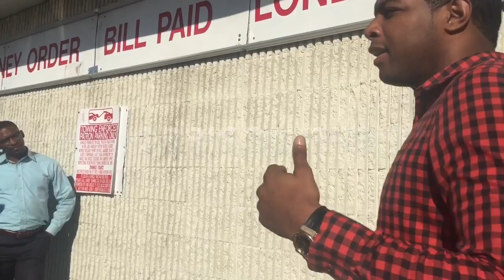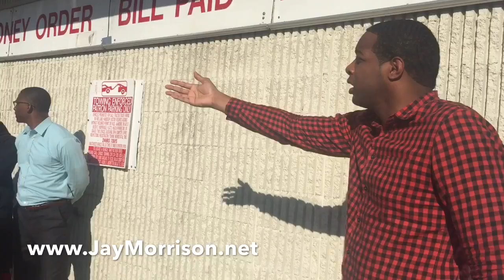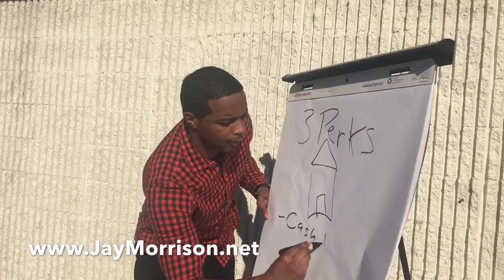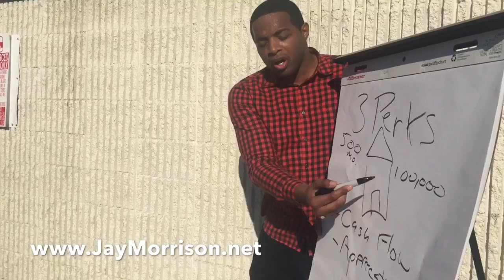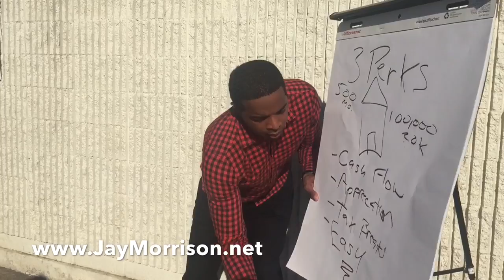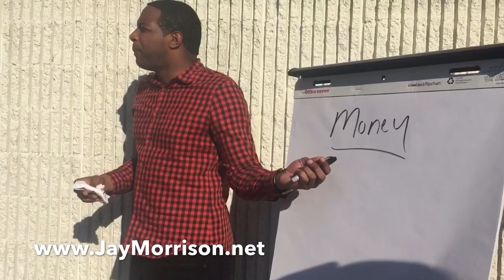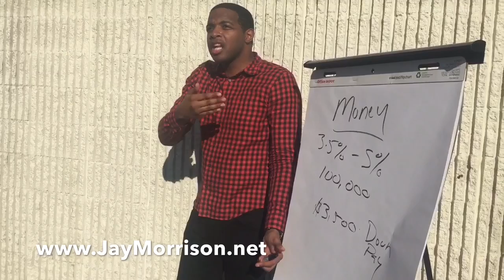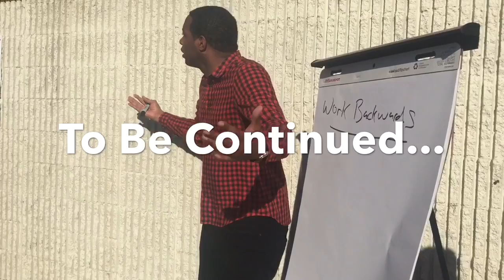Corner Class Tour| How To Work Backwards (Pt. 1 of 5)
Learn how you can build wealth through the Jay Morrison Academy call 1-844-JOIN-JMA for a FREE Financial Game Plan.